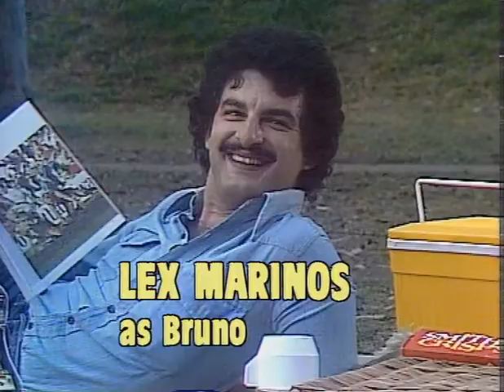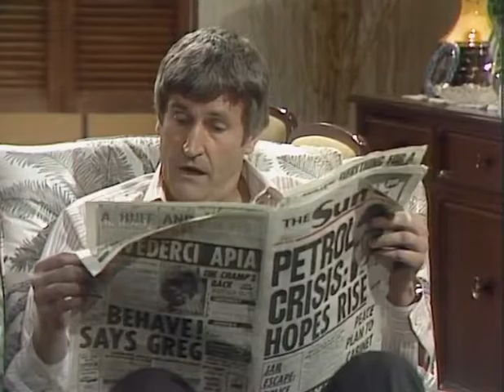Kingswood Country: Car Wars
Thelma is fed up with Craig and Ted fighting at the breakfast table and decides to go out in her Datsun. Unfortunately she is hospitalized after an accident, so Greta and Bruno move back home to look after Ted.